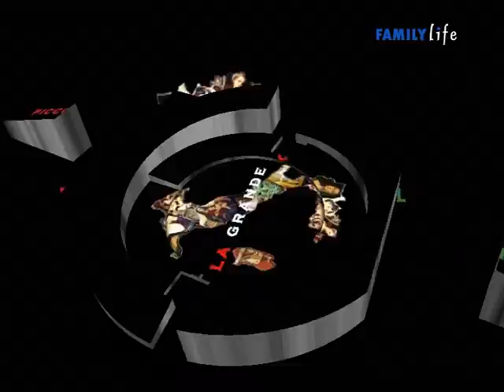Cocquio Trevisago - Piccola Grande Italia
Comune lombardo, in provincia di Varese, con quattromilaseicento abitanti. Il patrono è Sant'Andrea